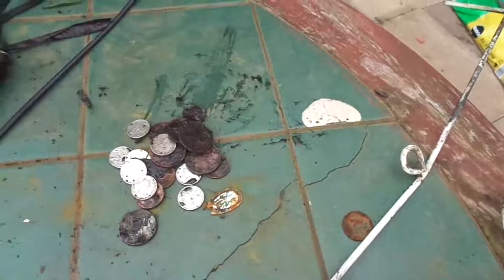Guns and much more.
What a day out with family and friends.